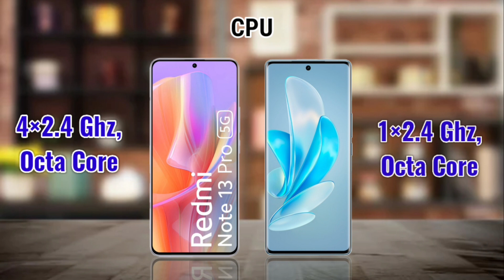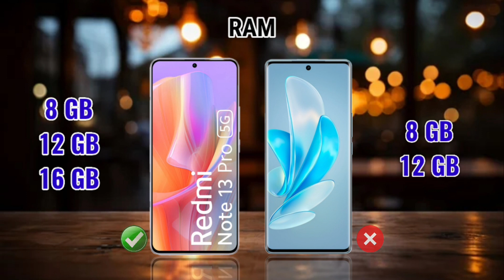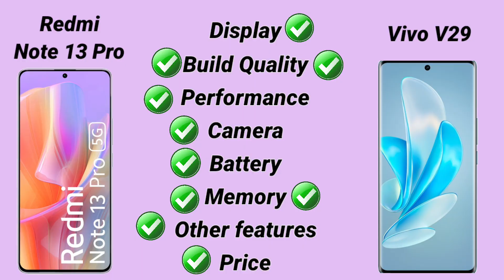Redmi Note 13 Pro vs Vivo V29: Full Comparison ⚡ Which Should You Buy?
Redmi Note 13 Pro vs Vivo V29
Vivo V29 vs Redmi Note 13 Pro

vivo v29
v29
vivo v29 lite
vivo v29 5g specs